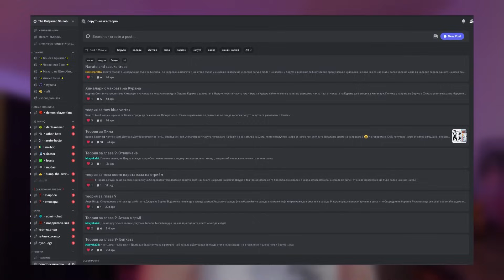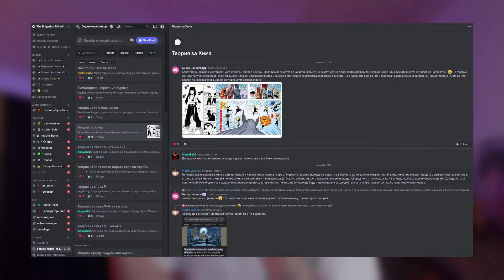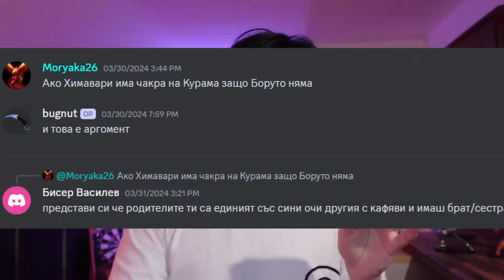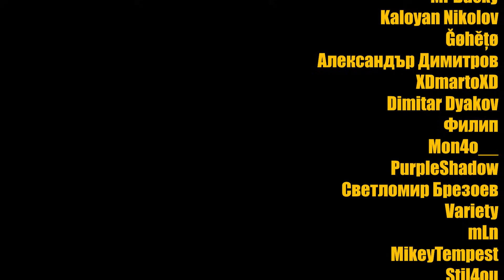КАКВО е в ХИМАЛАРИ? | Boruto TBV Теория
Пазарувайте с 10% отстъпка в На Тъмно с код "parata10"